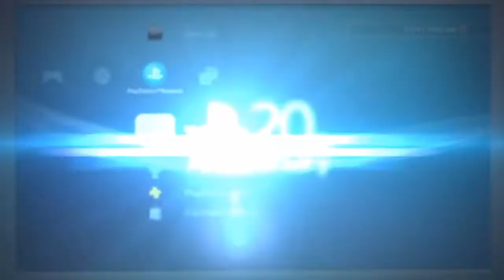King's quest chapter 1 part 5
Un billet, un : 7:53